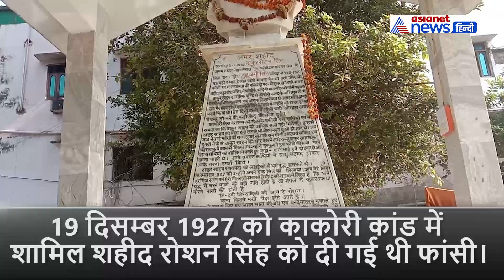काकोरी_कांड के अमर शहीद रोशन सिंह को अंग्रेजों ने यहीं दी थी फांसी I माघ मेला 2020 I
प्रयागराज में चल रहे है माघ मेले में साधू संतों को डेरा लगा हुआ है। वहीं इस धरती पर आध्यात्म की गंगा इस समय बह रही है। संगम की नगरी में इन दिनों लोग स्नान ध्यान और दान करने के लिए प्रयागराज पहुंच रहे हैं। वहीं प्रयागराज  की धरती पर एक ऐसी ऐतिहासिक इमारत भी है जो अब खंडहर में तब्दील होती जा रही है।